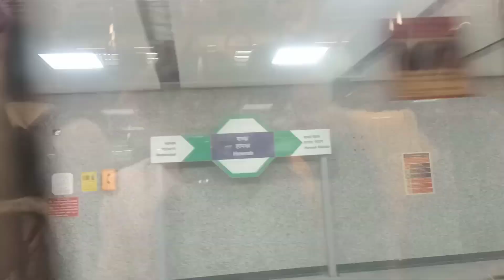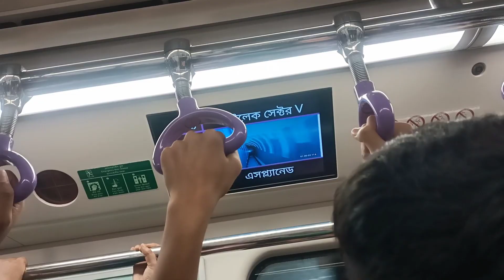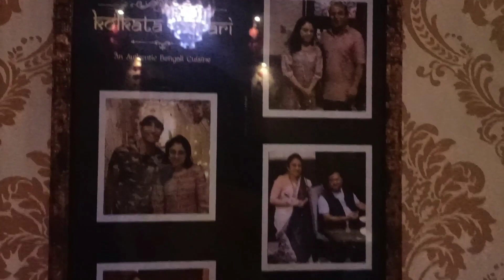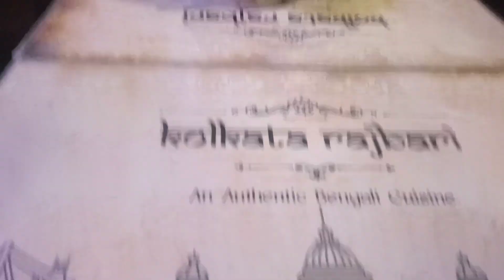কলকাতা রাজবাড়ি 299 অফার 😍😍😍😍